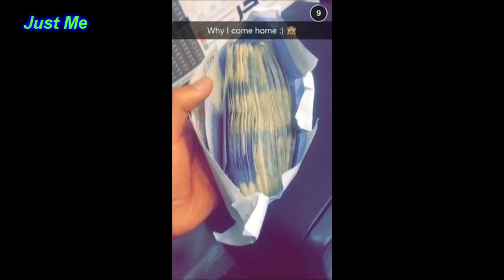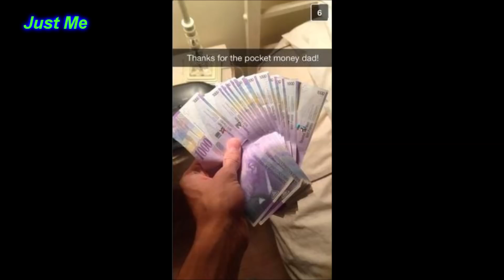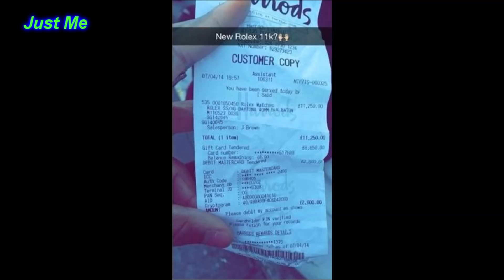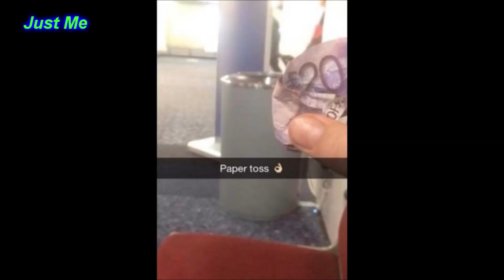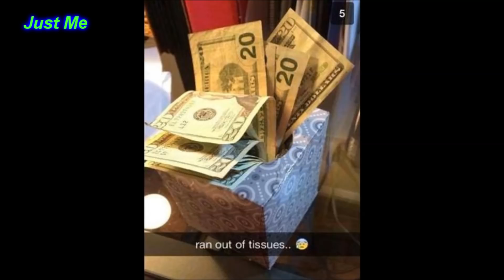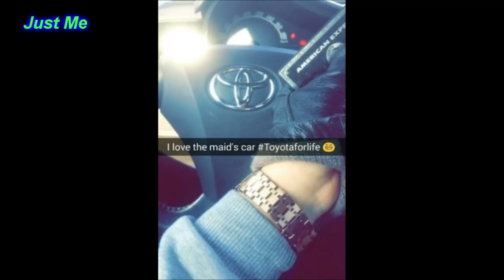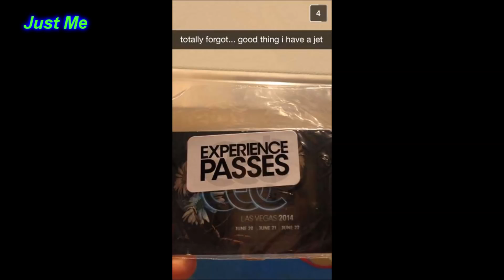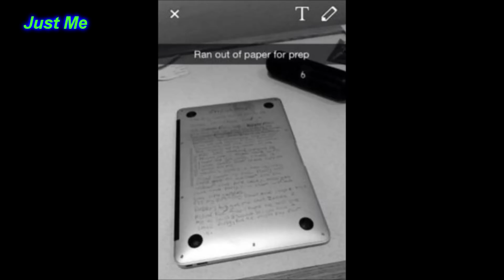Show Off Rich Kids of Snapchat 😱😂😱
Watch them flaunt money and ladies and make you frustrated